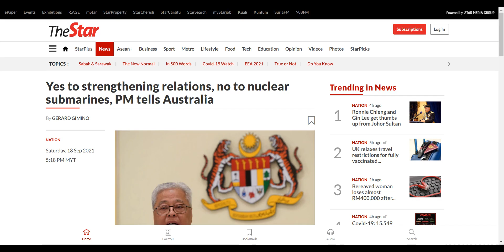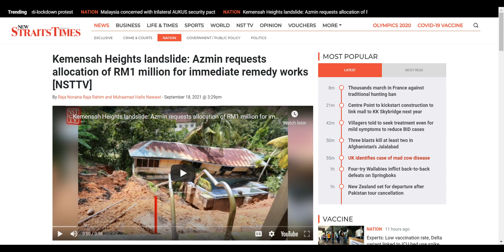Malaysia 2021-09-18 -- 1 Minute News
Sinovac recipients get short end of the stick for travel to England - Malaysiakini:

Johor Sultan praises celebrity duo from state | Free Malaysia Today - Free Malaysia Today:

Kemensah Heights landslide: Azmin requests allocation of RM1 million for immediate remedy works [NSTTV] - New Straits Times: